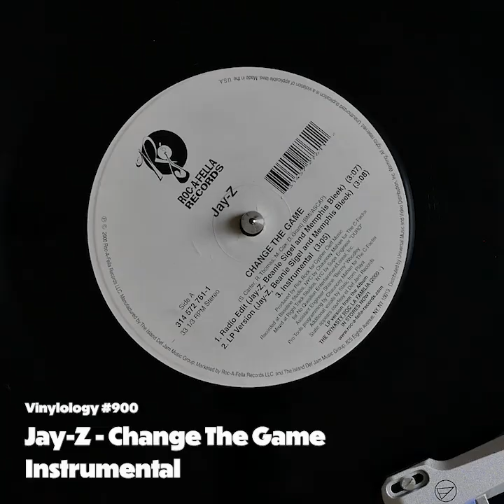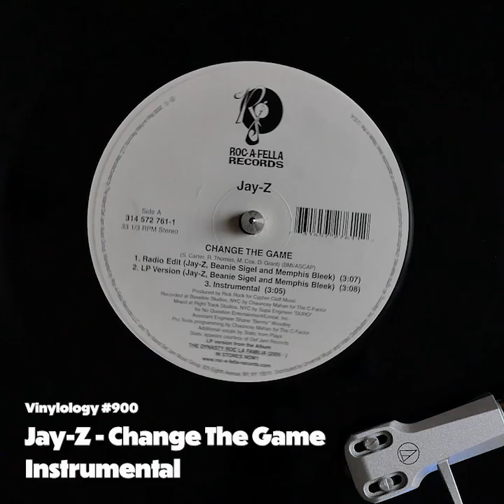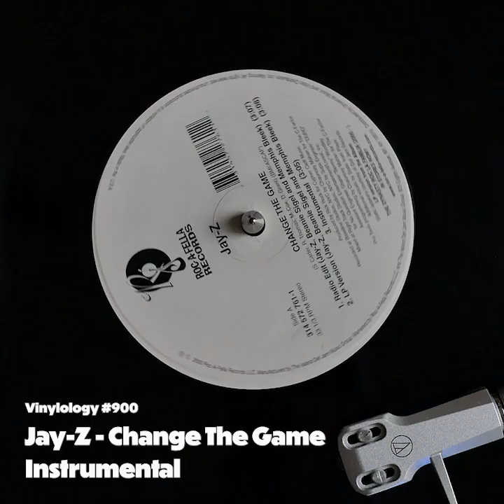Jay Z - Change The Game (Instrumental)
Jay Z
Change The Game
Instrumental